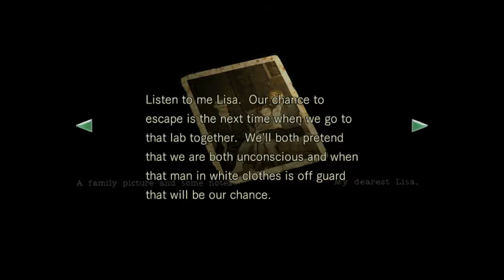Resident Evil HD Remaster: The End of Lisa's Suffering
All Game Footage capture using x-split game-caster set a 480p 30fps, free license.
Steam Client & Digital Copy of Resident Evil HD Remaster for the PC.
No Audio Commentary.
A Ps3 Controller as a Joy-pad

This is the last fight with Lisa Trevor in the game and it's not that easy. I manged to pull off the fight with out taking a single hit and I kept Barry alive.

Keep in mind this is not very easy to do and if you mess up Lisa can kill Barry at this point in the game. I hope you enjoy watching this.